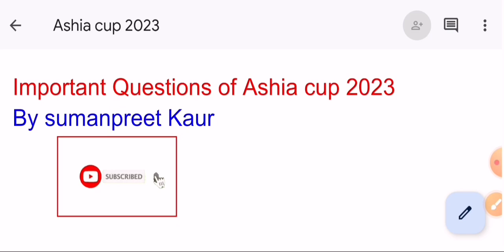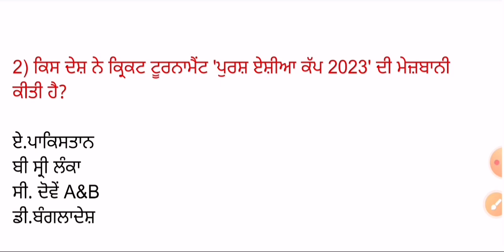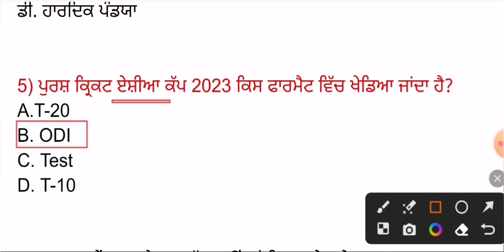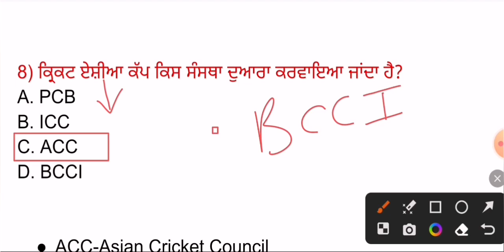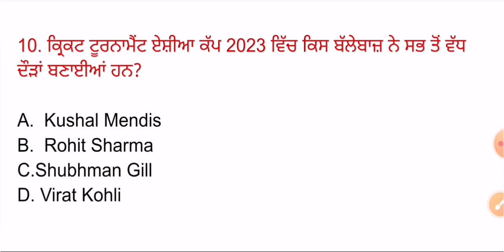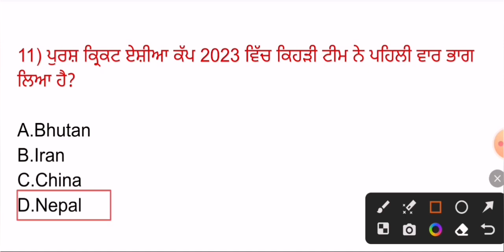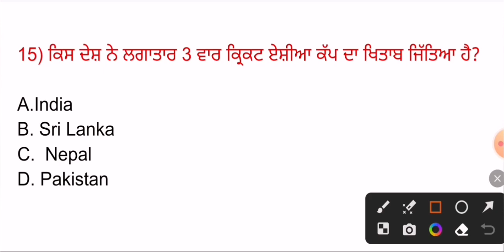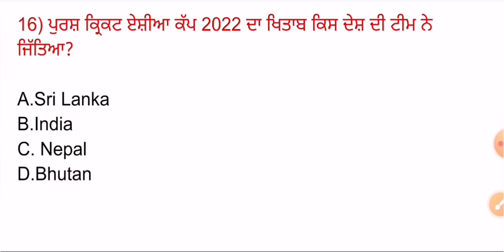Cricket Asia Cup 2023 Gk | ਕ੍ਰਿਕਟ ਏਸ਼ੀਆ ਕੱਪ 2023 ਭਾਰਤ ਨੇ ਜਿੱਤਿਆ | Sports Current Affairs 2023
asia cup 2023 gk
asia cup 2023 current affairs
asia cup 2023 gk questions
asia cup 2023 questions
asia cup 2023 quiz
asia cup 2023 important questions
asia cup 2023 highlights
asia cup 2023 mahatvpurn prashn

ਧੰਨਵਾਦ 🙏